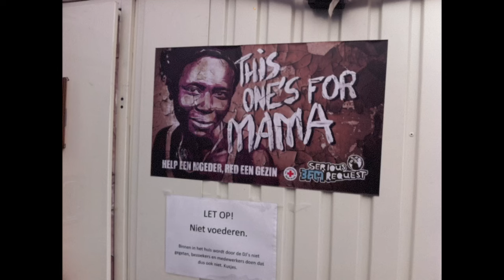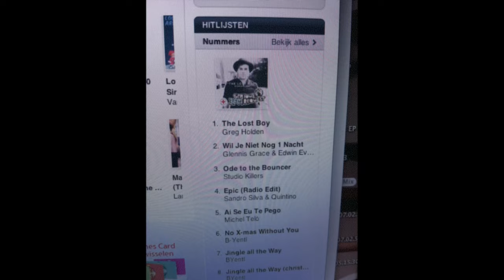Greg Holden - My Songs + Their Stories (EP 2 - "The Lost Boy")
Episode 2 of ‘My Songs + Their Stories’ for you to enjoy. This episode became more of a short film than a quick performance video, which was really enjoyable for me actually, so expect this moving forward. I hope you like the evolution. Spread the good word. I love you all.

The microphones I used are from the wonderful people at Ear Trumpet Labs in Portland, OR.